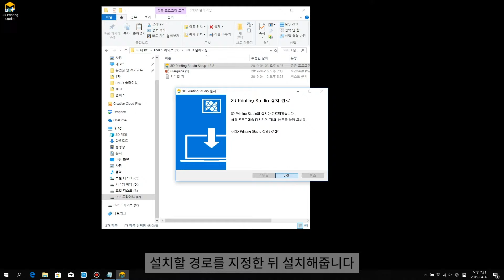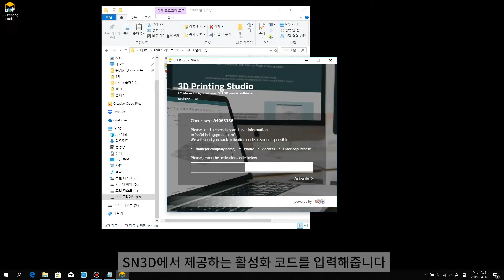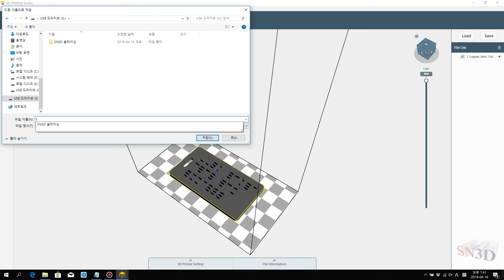폴라리스2 3편 슬라이싱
The polaris 3d printer provides excellent resolution and a surprising level of output quality.